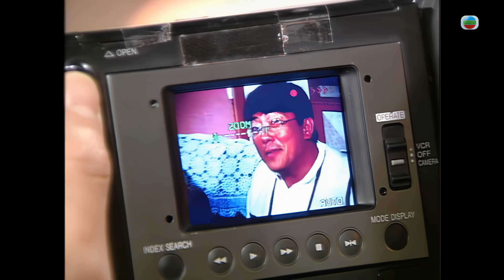真情 4K 60fps A Kindred Spirit 96⧸590 | 張慧儀(彩瑤)攜女不辭而別 | 李司棋 薛家燕 蔣志光 苑瓊丹 | 喜劇 | 國語中字 | TVB Drama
真情 A Kindred Spirit fina 96/590 | 李司棋 薛家燕 關海山 蔣志光 蘇玉華 苑瓊丹

一個三代同堂的家庭為背景，發展出連串人與人之間執著、寬恕、互愛與犧牲的故事，真摯感人！ 「三多」燒臘店老闆李標炳﹝劉丹﹞待人熱誠，對家庭極盡責任。柄妻梁潤善﹝李司棋﹞，對家庭無限付出，無怨無尤，只望一家過得快樂無憂！長子添福﹝蔣志光﹞常被妻詠琴﹝蘇玉華﹞凌駕於上，對家庭並不投入，得過且過！二女多歡﹝郭可盈﹞與三女多欣﹝郭少芸﹞為雙胞胎，但二人性情各異，對親情亦抱迴然不同的態度。歡與炳之間的距離，更突出欣人見人愛的性格，令歡與欣互妒又互愛！幼子添安﹝劉愷威﹞對家庭毫無責任感，更欲離家與女友同居去！各人對家之疏離，炳、善一直默默承擔、寬恕。但在一次危機中，眾人卻反省到親情之可貴。 當一切看似風平浪靜之際，李家眾人又遇上無情衝擊。阿好（薛家燕）終於找到一段開花結果的姻緣，嫁了高山青（于洋）做其幸福醫生太太。立生（盧慶輝）出獄後，得阿靜（彭子晴）鼓勵下接受手術，醫好雙腳，重新振作。後阿靜懷了立生骨肉，決定放棄英國升學，與立生結婚。亞萊（呂方）和亞瓊（苑瓊丹），這對小怨侶，追逐多年，幾經波折，終於可以拉埋天窗。思琴（袁彩雲）處心積累吞併「三多」的身家，不擇手段，取得李家上下歡心，最後竟奸計得逞，與阿福（蔣志光）結婚。婚後她竟然瞞著各人懷有情人永發（梁建平）的骨肉。後阿靜無意中得悉思琴與阿發的姦情，阿發竟下毒手滅口，用磚頭大力打向阿靜後腦，靜一直昏迷。阿靜能否醒來指證阿琴？李家眾人又能否以「真情」化險為夷呢？